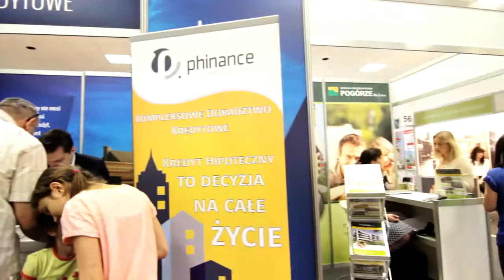Phinance S.A. na 110. Krakowskiej Giełdzie Domów i Mieszkań